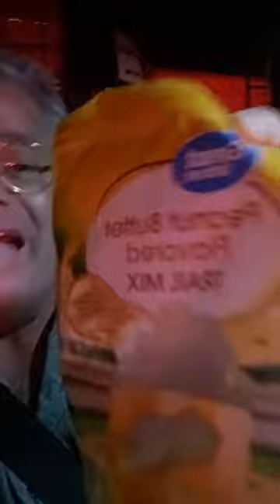LOCKSMITH EDDY EMERGENCY LOCK BISCAYNE MIAMI FL